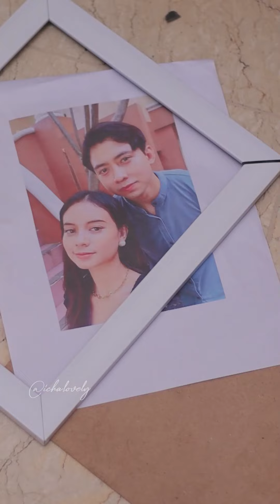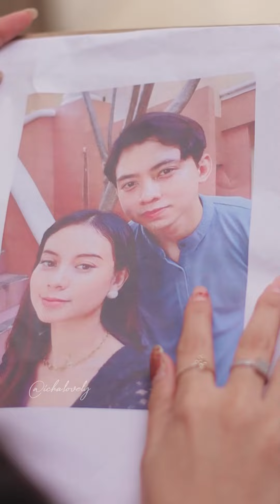Karena aku sayang kamu